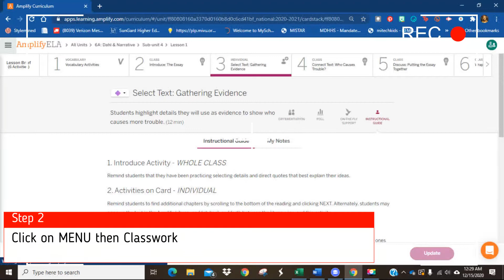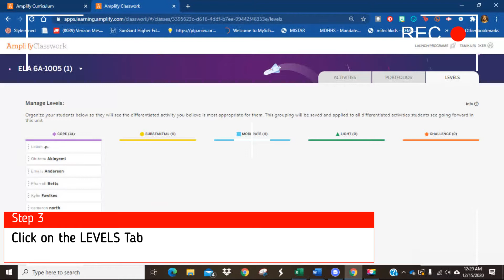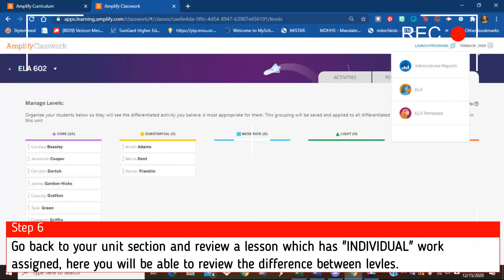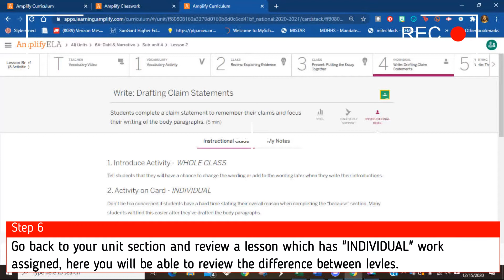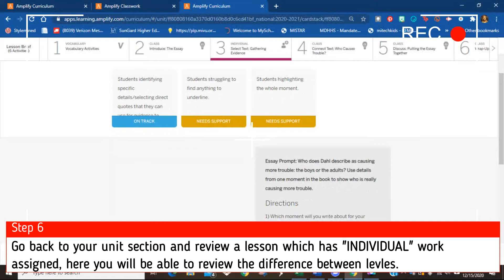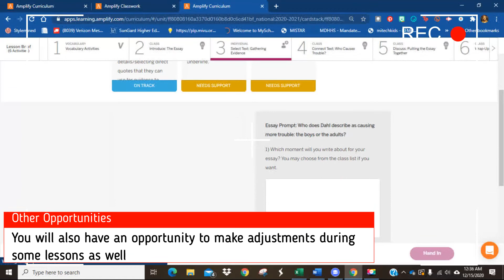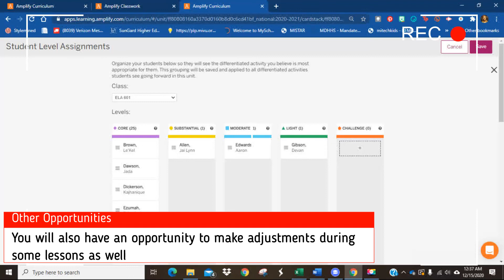Using AMPLIFY for Differentiation